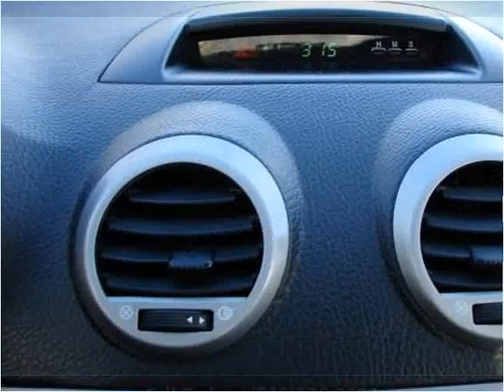2005 Suzuki Reno Used Cars Marlboro NY